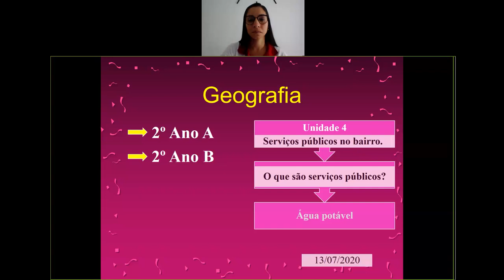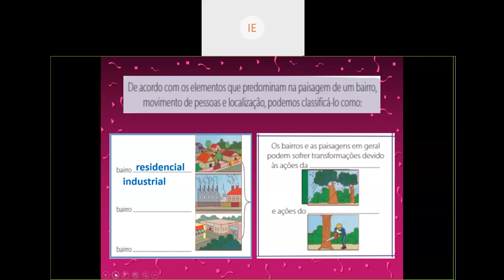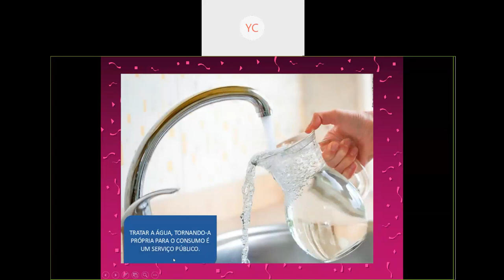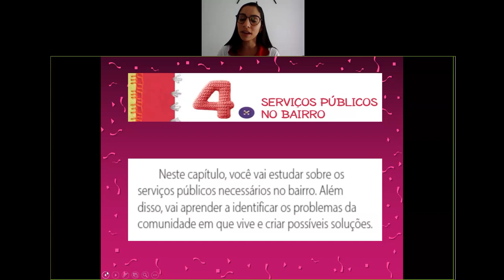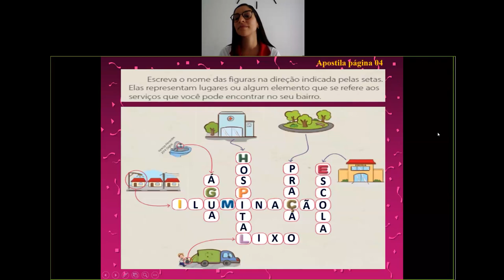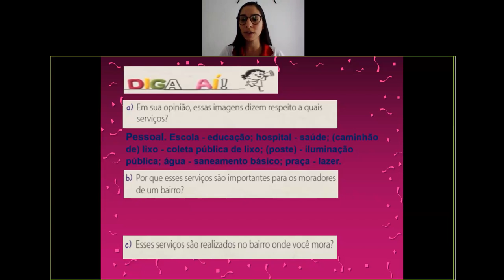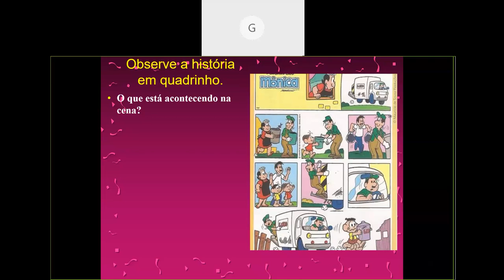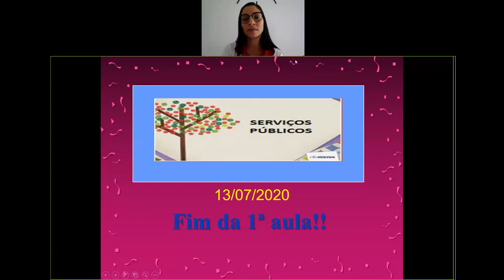Videoaula de Geografia - Serviços públicos no bairro O que são serviços públicos Água potável Parte1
Professora Camilla